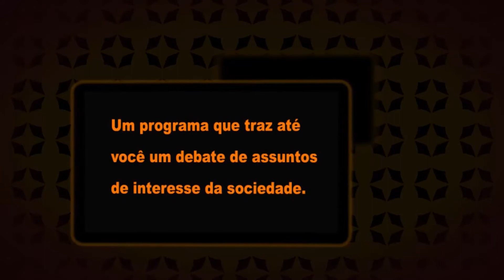RE RENATO JESUS BL 01